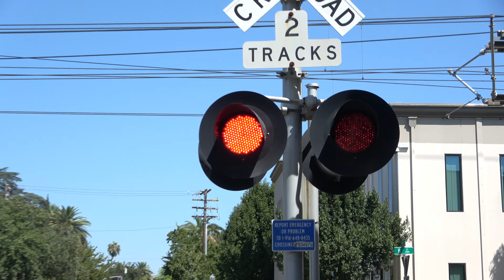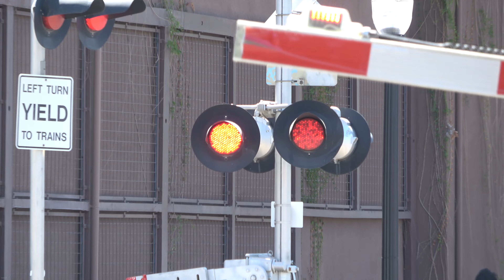28th Street Railroad Crossing - Sacramento Light Rails With Library Train, Sacramento CA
Got a video here being one of a few SACRT 1980s crossings that its signals still feature its original mechanisms as most of the system now is WCH Mechanisms and US&S Mechanisms being the second most. I also did a video here as this crossing along with the rest of the crossings along this line from Alhambra Blvd to 23rd St now have survey markings on the ground, tracks, island sensors, OCS, Signals, and relay cases for a future project.

Originally, only 29th Street and 30th Street crossings were going to have traffic signals and no turn blank outs added at their intersections with R Street and in turn replace the cantilever crossing signals setup with new signals due to a line of sight issue they would cause and also so the new signal system could run with the interconnected traffic signals function. It seems as if they added onto that project as every intersection with R Street along the SACRT Gold Line is being surveyed as if R Street maybe getting a rehabilitation and pedestrian improvement project soon also. There is a theatre planned to be built near tge 23rd St Station and maybe trying to fix the road for that as R St does look like it needs beutification. I seen a surveyer as he was finishing marking down the 25th St, 24th St, and part of the 23rd St crossing. Not sure if all these crossings are getting new signals but being serveyed as if they want SACRT to replace the seperate masts setup at each crossing with new signals. Keep in mind, 29th/30th Streets are the only ones with a public PDF and are confurmed to get new signals when the traffic signal project gets done. The rest of the crossings are just guesses as they have the same surver markings as those two crossings. This could be a reason 28th St hasn't got its new mechanisms. If it doesn't get its new mechanisms in the next few weeks or when the contractor SACRT hired to replace mechanisms are done and 28th wasn't touched that confirms itself the signals are planned to be replaced fully. The reason the other crossing on R St got new WCH Mechanisms is due to them being installed in late 2021 and early 2022 back when the project was just limited to 20th and 30th Streets meaning the rest wasn't planned yet and was planned right before they were going to replace 28th St in early 2022 so they did touch these. Note 28th St has red stripes on its counterweights something SACRT is puttung on mechanisms thats already been replaced or not being replaced.

Be a real shame to see all of SACRT's seperated mast setups get replaced with modern setups that hold side lights but hey at least there will be multiple oppurtunities to see 2020s SACRT installs then.

Sacramento Regional Transit Gold Line light rail trains pass through the 28th Street railroad crossing on the SACRT Gold Line in Sacramento, California.

SACRT, SRTD 121 (Library Train), 112 Siemens Duewag U2A - Gold Line - Inbound

SACRT, SRTD 233, 213 CAF - Gold Line - Outbound

Crossing Info - First Perspective
City: Sacramento, CA

Right Signal
Lights: Two pairs of 12 inch Safetran Fading LEDs retrofitted inside two pairs of 12x24 inch Safetran Lights
Junction Box: Safetran
Gate Lights: NEG Gate LEDs "Alstom-Aurora Style"
Mechanism/Counterweight Arms: Safetran
Base: Safetran
- Gateless Mast
Lights: One pair of 12 inch Safetran Fading LEDs retrofitted inside One pair of 12x24 inch Safetran Lights
Junction Box: Safetran
Base: Safetran
Install Type/Installed: SACRT Late 1980s, Installed in 1987

Left Signal
Junction Box: Safetran
Mechanism/Counterweight Arms: Safetran
Base: Safetran
- Gateless Mast
Junction Box: Safetran
Base: Safetran

This crossing owned and maintained by Sacramento Regional Transit is an SACRT Late 1980s signal install put in 1987 with its bells, lights, gates, and gate lights being the changes.